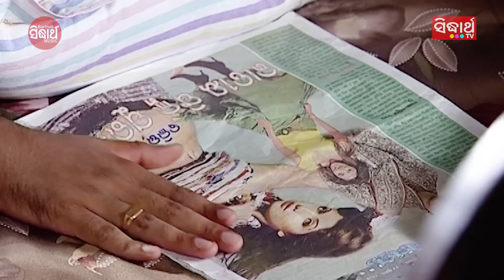LORI - Odia Nana Baya Gita Video Song | ନାନାବାୟା ଗୀତ - ଲୋରି | Singer - Samikhya | Sidharth Bhakti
Song : Lori
Lyrics : Alekh Biswal
Singer : Samikhya
Music Director : Prem Anand
Video Director : Santosh Sahoo